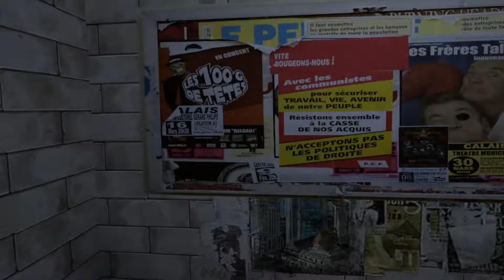Watching Paint Dry in VRCHAT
Me and Melon watch paint Dry!